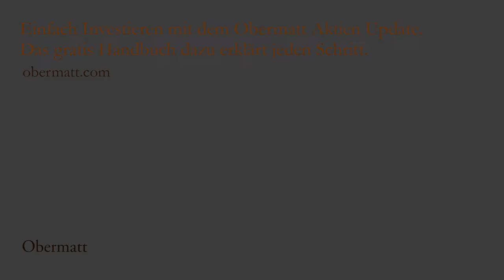Rubine Renditen mit Barry Callebaut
Die Schoggi-Firma Barry Callebaut bringt eine rosafarbene Schokolade ohne künstliche oder natürliche Zusätze auf den Markt. Kein Wunder hat Barry Callebaut es als zukunftsorientiertes Unternehmen trotz tiefem KVG Rang auf die Obermatt Premium Top 10 Liste geschafft. Als Investition in die Zukunft habe ich deshalb drei Stück der Barry Callebaut Aktien gekauft.